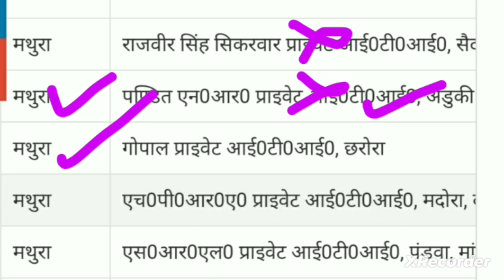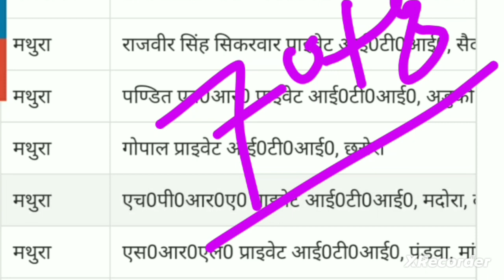💥UP SCHOLARSHIP 2023~24|सामज कल्याण विभाग ने जारी की नोटिस इस दिन से आएगी स्कॉलर्शिप घबराइए मत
About This video~iss video me apko up scholarship 2023~24 kab aayegi,samaj kalyan vibhag ne kin college ki scholarship nhi aayegi,Scholership aane ki date kya hai iski jankari milegi thank you
Up scholarship letest News
Up scholarship kab aayegi
Up scholarship kab tak jaari kiya jayega